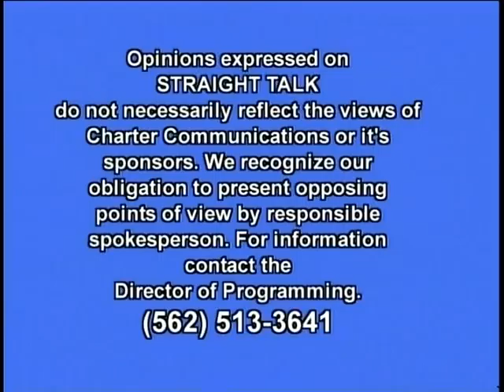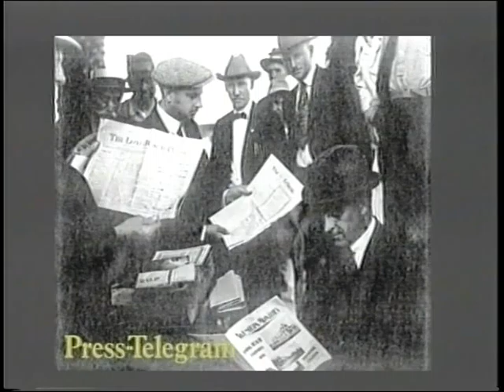Straight Talk TV Show: Mayor Bob Foster Part 1